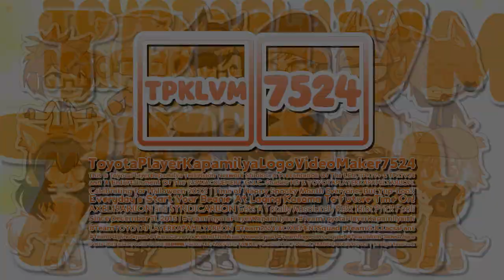TPKer7524's Four Futuristic Special Halloween Logo Series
(A.K.A. : My 4 Futuristic Special Halloween Logo Series That I Made!)

- Futuristic Sofia Pro 1.0 Special Halloween Logo

𝙎𝙥𝙚𝙘𝙞𝙛𝙞𝙘𝙖𝙩𝙞𝙤𝙣/𝙍𝙚𝙨𝙤𝙪𝙧𝙘𝙚𝙨
Google Drive :

- Futuristic Steppes TT 1.0 Special Halloween Logo

𝙎𝙥𝙚𝙘𝙞𝙛𝙞𝙘𝙖𝙩𝙞𝙤𝙣/𝙍𝙚𝙨𝙤𝙪𝙧𝙘𝙚𝙨
Google Drive :

- Futuristic Hello Headline 1.5 Special Halloween Logo

𝙎𝙥𝙚𝙘𝙞𝙛𝙞𝙘𝙖𝙩𝙞𝙤𝙣/𝙍𝙚𝙨𝙤𝙪𝙧𝙘𝙚𝙨
Mega.NZ :

- Futuristic Hello Steppline TT 1.5 Special Halloween Logo

𝙎𝙥𝙚𝙘𝙞𝙛𝙞𝙘𝙖𝙩𝙞𝙤𝙣/𝙍𝙚𝙨𝙤𝙪𝙧𝙘𝙚𝙨
Mega.NZ :